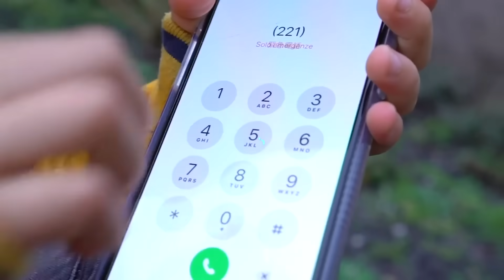24 ORE CON I POMPIERI JASON E ALEX. Autopompa antincendio italiana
Jason e Alex sono vigili del fuoco coraggiosi. Aiutano le persone e combattono il fuoco. Jason e Alex giocano a pompiere per 24 ore su un'autopompa. Jason Vlogs Italia

00:00 Jason e Alex  Salvare un gatto dal tetto di casa
03:27 Jason e Alex sono diventati vigili del fuoco
07:55 Jason studia servizi di soccorso